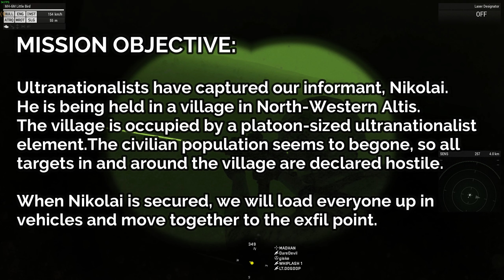Village Night Raid - ArmA 3 MILSIM Operation / US Special Force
MISSION OBJECTIVE: OPERATION: BLACKOUT
Ultranationalists have captured our informant, Nikolai. He is being held in a village in North-Western Altis. The village is occupied by a platoon-sized ultranationalist element. The civilian population seems to begone, so all targets in and around the village are declared hostile.

When Nikolai is secured, we will load everyone up in vehicles and move together to the exfil point.

ARMA 3 is an open-world, realism-based, military tactical shooter video game developed and published by Bohemia Interactive. It was released for Microsoft Windows in September 2013, and later announced for macOS and Linux in August 2015.

*How to join with us in Milsim OPS:
Group: Blackwater PMC
Branch: Casual
Main Language: English
Time zone: IST but we welcome people from all time zones :)
Operation Times: Friday 8pm IST
Country: INDIA
Operation Type: all
Required Mods: Our mods change based on what mission we are doing
Other essential info:  We are a New Unit based in India and we are aspiring to get big. We have no trainings and we accept all players new or old. We do all kinds of missions based on what the unit votes for.

Do you have lot money? don't know how to spend.

System Configuration:
1) I5 9400f
2) Motherboard Z390M Plus
3) 16 gb Ram (8+8)
4) RTX 2060 Super 8Gb
5) 1Tb HDD & 256 GB SSD
6) 550 watt PSU